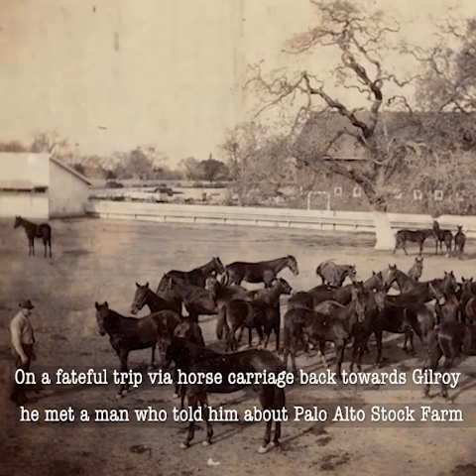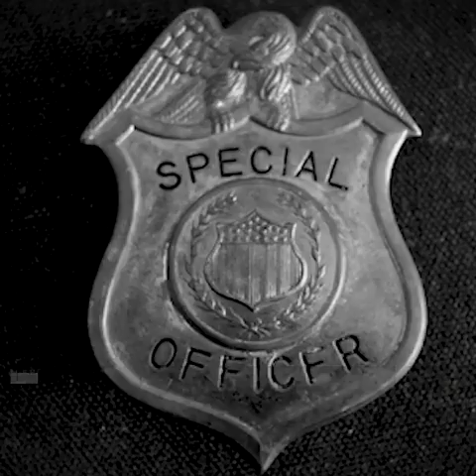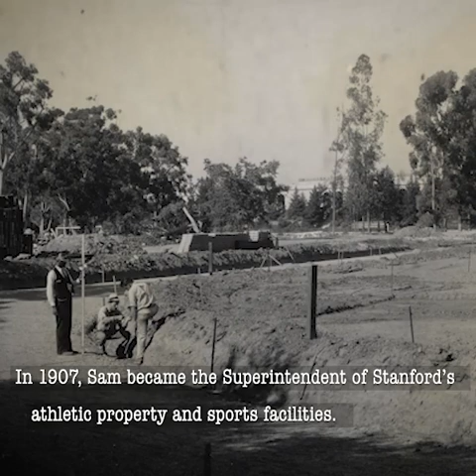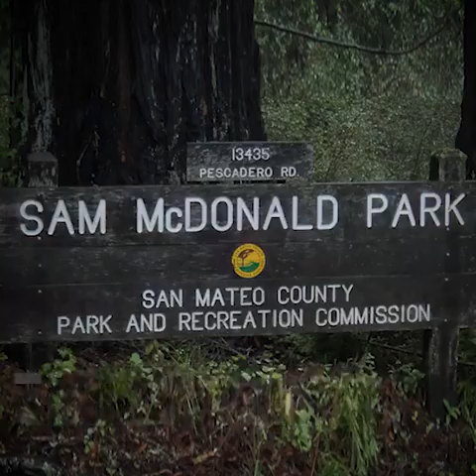The Inspiring Story of Sam McDonald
Emanuel B. "Sam" McDonald became the first black man to supervise an athletic program at a major university: Stanford. He was also one of the first black lawmen in California, serving as a Secret Service Agent for the Treasury Department, as Deputy Constable for Palo Alto, and as Deputy Sheriff for Santa Clara County.

That is just the beginning of this man's inspiring story.

SOME HISTORY ON SAM MCDONALD PARK: San Mateo County's Sam McDonald Park is located between La Honda and Loma Mar and is operated by the San Mateo County Department of Parks. The park is 867 acres (3.51 km2) of redwood forest, mixed woods and open meadows. Trails climb up to a ridgeline with views across the Pescadero Creek valley, Butano Ridge, and the Pacific Ocean. The park includes Heritage Grove and borders Pescadero Creek County Park through which it connects to Memorial County Park, Portola Redwoods State Park, and Big Basin Redwoods State Park (via a trail easement across private lands). Horseback riding is popular here, and many use Jack Brook Horse Camp.

Sam McDonald began acquiring the La Honda property in 1917. When he died in November 1957, he left his La Honda property (400+ acres) to Stanford. San Mateo County acquired the land in 1958 and dedicated it for public use in 1970. An additional 450 acres were acquired in 1976 from Kendall B. Towne, bringing the total acreage of the park to 867 acres.